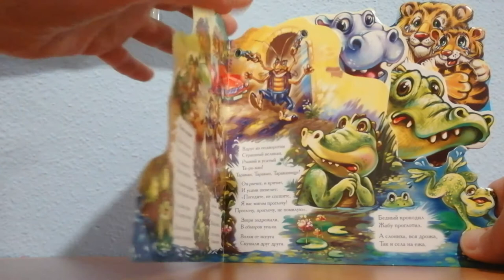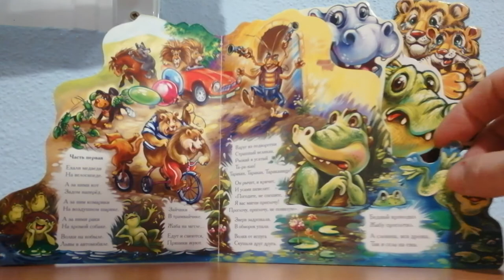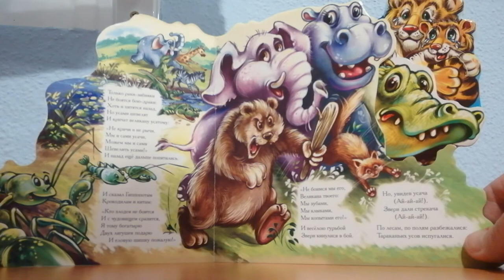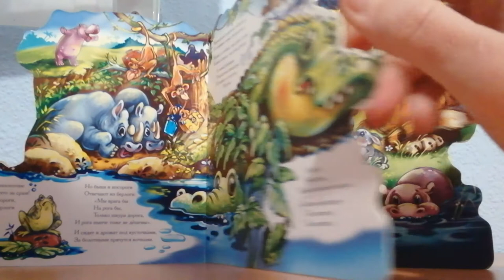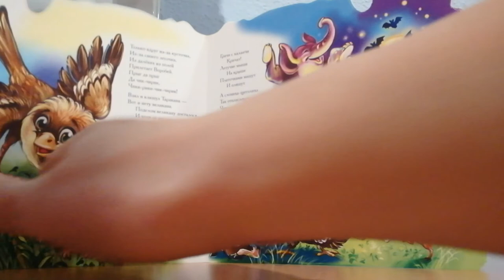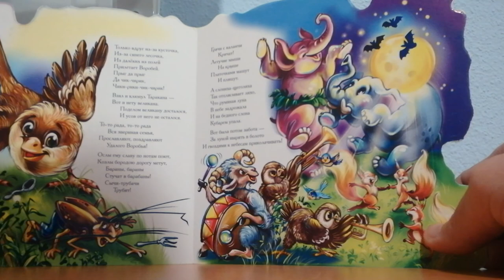"Тараканище" К. Чуковского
Читаем вслух книги на русском. "Тараканище" Корнея Чуковского. Издательство "Ранок". Читает методист Русского центра Нина Кресова. Купить книгу